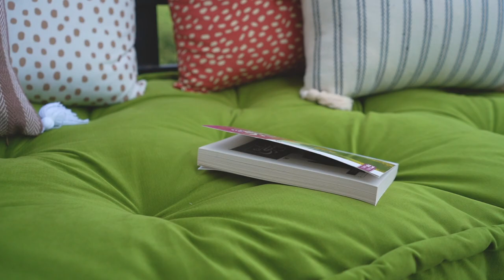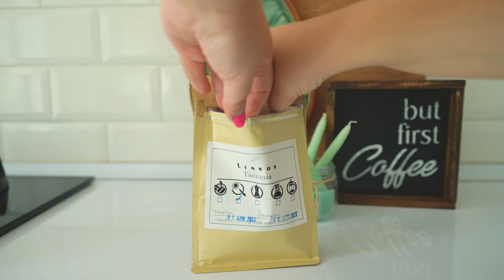Balcony Makeover | Turning my balcony into a cosy place for summer | relaxing silent vlog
I always dreamed about having a little balcony with a beautiful view and now it's time f to turn it into a nicer place to enjoy it on summer days